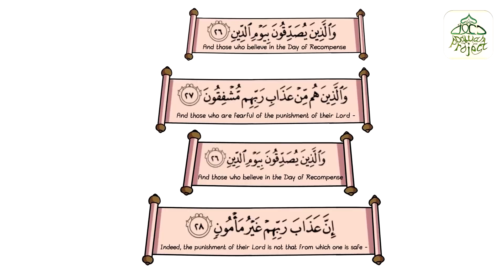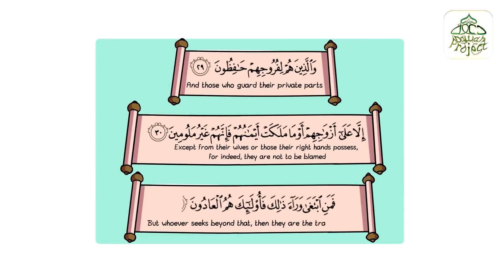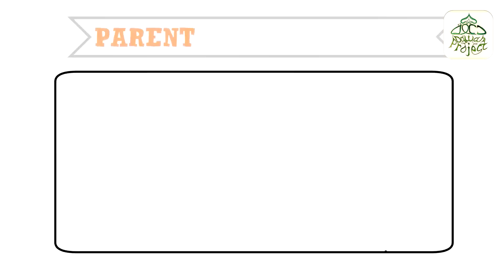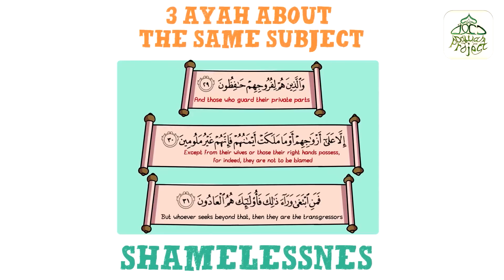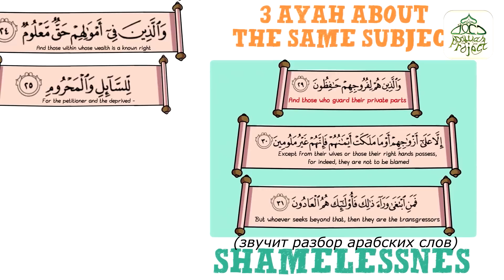Нуман Али Хан - Порно зависимость